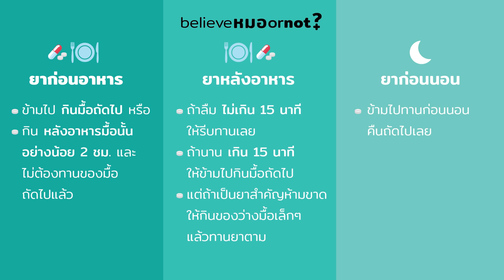7 พฤติกรรมเข้าใจผิดของผู้สูงอายุในการกินยา | Believe หมอ or not EP.9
7 พฤติกรรมเข้าใจผิดของผู้สูงอายุในการกินยา    คลิกฟังคำตอบจาก   พญ. ทิปภา ชุติกาญจน์โกศล     ได้เลยค่ะ

เรื่องสุขภาพ ไม่ว่าเรื่องเล็กหรือเรื่องใหญ่  อย่าพึ่งเชื่อที่โลกออนไลน์แชร์กันกันมา
พบกับ Believe หมอ or not ?  ถ้าไม่เชื่อหมอแล้วจะเชื่อใคร

 พญ. ทิปภา ชุติกาญจน์โกศล  อายุรศาสตร์ เวชศาสตร์ผู้สูงอายุ ประจำศูนย์ชีวายั่งยืน รพ. สมิติเวช